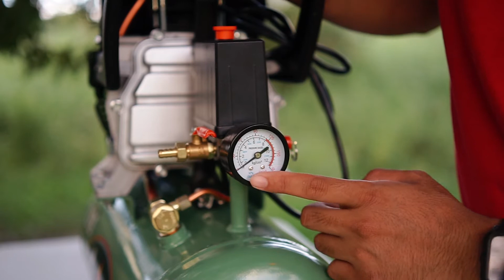2 HP VESPA AIR COMPRESSOR | UNBOXING | TAGALOG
We just unbox this vespa air compressor that we bought at Recto, Manila. We will also have a quick view of this very compact compressor.